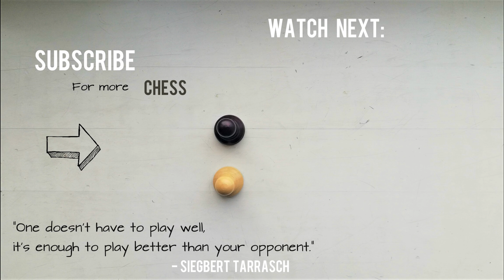Fabiano Caruana is op (black vs Vitiugov in the Petrov) ⎸2018 Grenke Chess Classic, Round 9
Fabiano Caruana wins the 2018 Grenke Chess Classic! After the Candidates, he once again managed to outrank the competition and finished in clear first. This is his brilliant round 9 win over Vitiugov.

Nikita Vitiugov vs Fabiano Caruana, C43, Petrov's Defense (Russian Game), Modern Attack
2018 Grenke Chess Classic, Round 9, Baden Baden, Deutschland, 04/09/18

Fabiano has been playing like he is from another world! In two consecutive events he managed to play attacking, fearless, imaginative and super-precise chess, not giving the competition a chance to catch up (he led the candidates from round 4). He won Grenke in clear first as well, with 6.5/9, in front of Magnus Carlsen, who was in 2nd with 5.5.

Here are the standings after round 9:

Fabiano Caruana 6.5/9
Magnus Carlsen 5.5/9
Nikita Vitiugov      5/9
Maxime Vachier-Lagrave 5/9
Levon Aronian     5/9
Matthias Bluebaum 4.5/9
Yifan Hou 3.5/9
Arkadij Naiditsch 3.5/9
Viswanathan Anand 3.5/9
Georg Meier 3/9

In round 9 Caruana faced Nikita Vitiugov with the black pieces. He played his signature Petrov’s Defense (also known as the Petroff or the Russian game, depending on where you live). He got out of opening theory on move 5! Perhaps the line was prepared much in advance, and he only got to use it now, but Vitiugov definitely allowed Fabiano to equalize straight out of the opening and black immediately had a very comfortable position.

What came in the middle game is why Magnus Carlsen should fear the upcoming match against Caruana. Caruana played with almost engine strength, showing a deep understanding of the position, attacking prowess, and a relentless search for tiny improvements, which ultimately lead to a dominant, and, finally, to a winning position. He completely outranked Vitiugov.

Game moves:
1.e4 e5 2.Nf3 Nf6 3.d4 Nxe4 4.dxe5 d5 5.Nbd2 Qd7 6.Bd3 Nc5
7.Be2 g6 8.Nb3 Ne6 9.Be3 c5 10.Ng5 b6 11.Nxe6 fxe6 12.a4 Bb7
13.O-O Nc6 14.f4 Bh6 15.a5 Ne7 16.Bg4 d4 17.Bc1 O-O 18.Qd3 Bd5
19.Qh3 Bg7 20.Nd2 Nf5 21.c4 dxc3 22.bxc3 Rad8 23.axb6 axb6
24.Re1 b5 25.Ne4 Qe7 26.Ng5 h6 27.Nf3 Bc6 28.Bxf5 gxf5 29.Be3
Rd3 30.Rac1 Ra8 31.Qh4 Qxh4 32.Nxh4 c4 33.Kf2 Bf8 34.Nf3 Bd5
35.Nd4 Bc5 36.Nxf5 Ba3 37.Nxh6+ Kg7 38.f5 Bxc1 39.Bxc1 Rxc3
40.f6+ Kg6 0-1